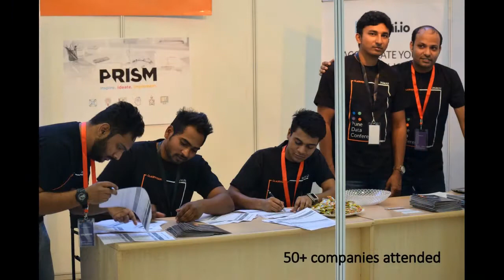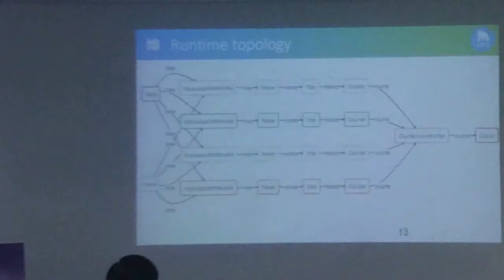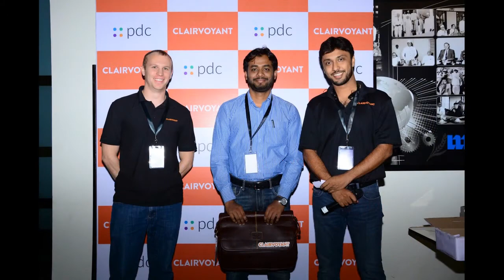PDC Apr 2017